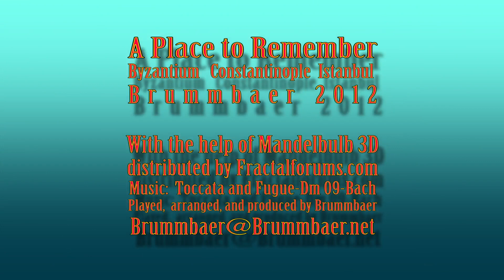A Place to Remember (HD)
It's obviously a palace -- I live in the largest palace on the planet -- it is virtually infinite...
I will have to spend more time in this neighborhood.